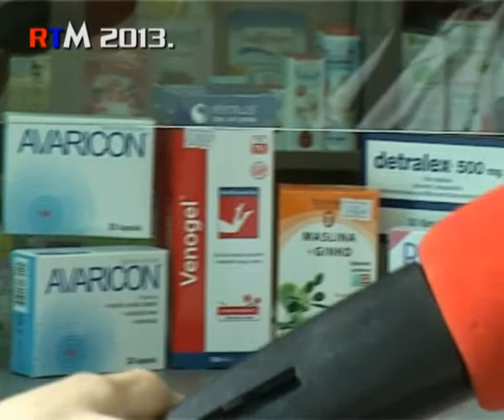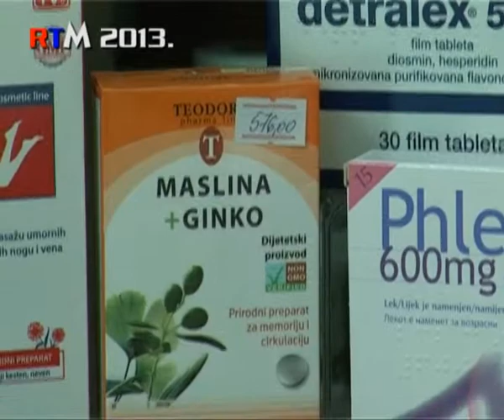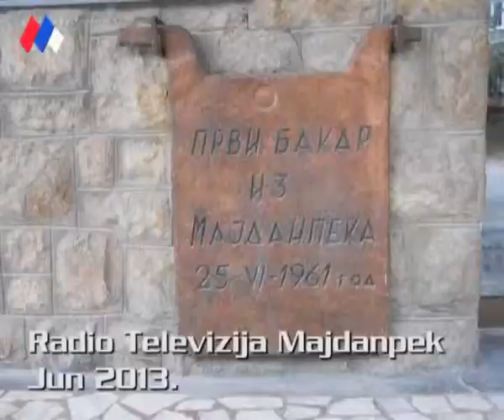Vas farmaceut dipl ph spec Marija Merdovic 07 06 2013 Hronična venska bolest pomoć farmaceuta